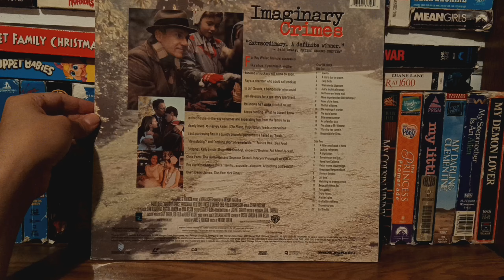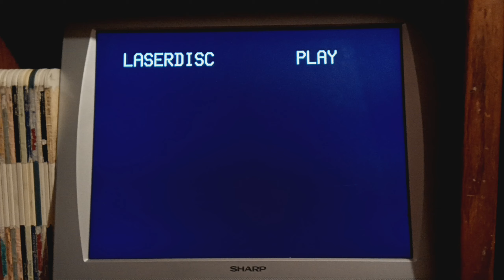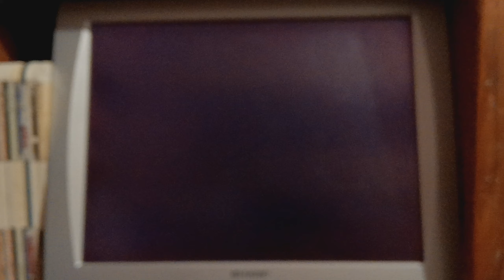Opening And Closing To Imaginary Crimes 1995 Laserdisc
Here's The Opening And Closing For The 1995
Laserdisc Of Imaginary Crimes First Up Opening
1.1981 LaserVision Logo
2.FBI Warning Screen
3.1985 Warner Home Video Logo
[Time Warner Entertainment Byline]
4.1984 Warner Bros Pictures Logo
5.1991 Morgan Creek Logo[Fanfare]
Next Up The Closing
1.Closing End Of The Film
2.1991 Morgan Creek Logo[Fanfare Again]
That's All
Morgan Creek Productions And Comcast